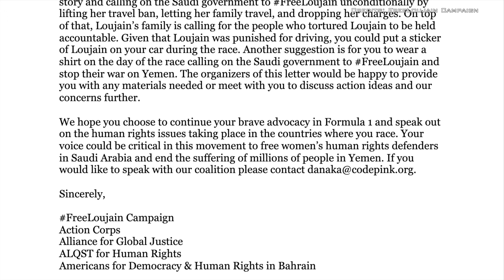Lewis Hamilton Called on To Boycott Saudi Arabia Grand Prix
Human Rights Organizations from around the world are calling on seven-time Formula 1 World Champion Lewis Hamilton to speak out against Saudi Arabia’s human rights abuses and boycott the Grand Prix that will be held in Jeddah.